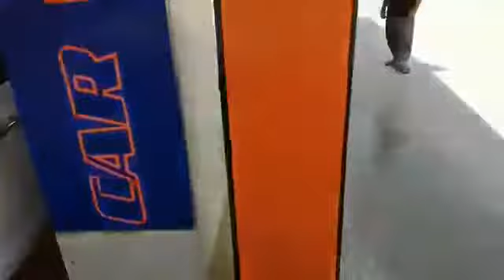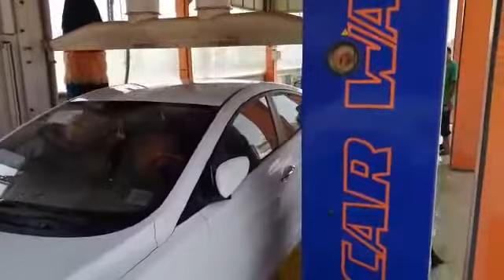نصب مكينة كريست الماني في ناصريه عراق عام ٢٠١٥ شركة ساكا اربيل لمزيد معلومات اتصل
Video from SAKA